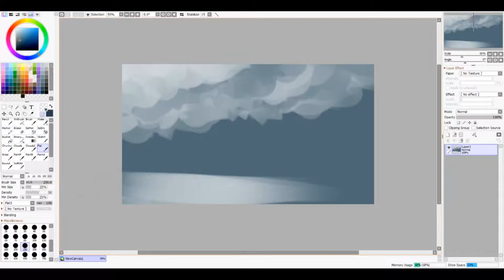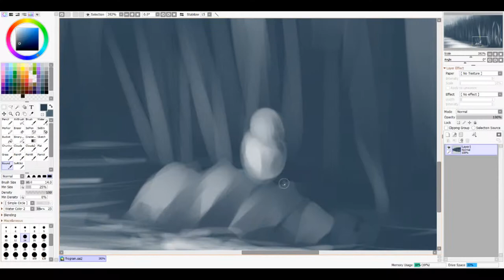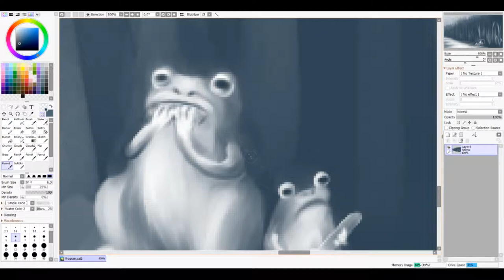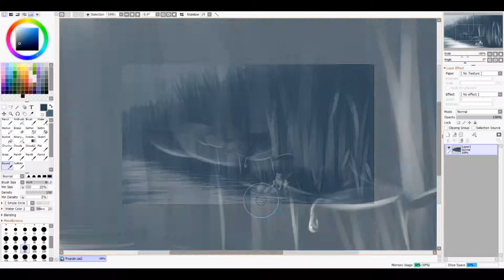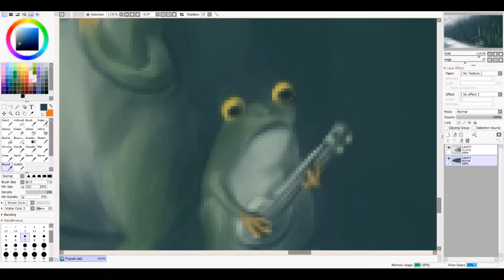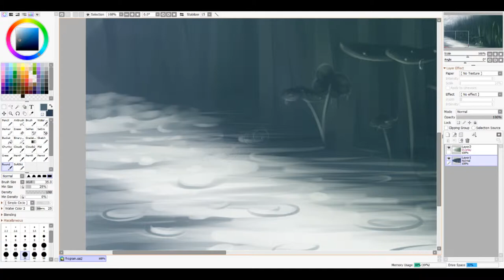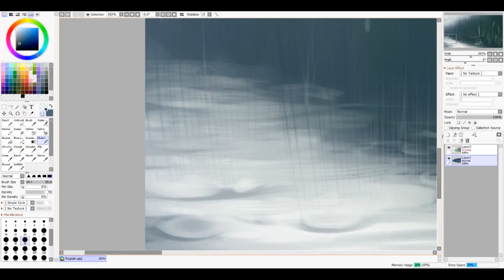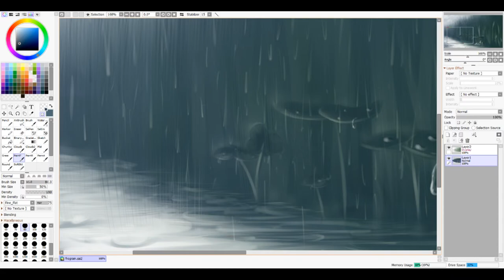[Timelapse Painting] Frog Rain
A timelapse of a speedpaint I did over stream.

Music
Disasterpiece -The Floor is Jelly OST: Swimming
Disasterpiece - The Floor is Jelly OST: Rain in C Minor